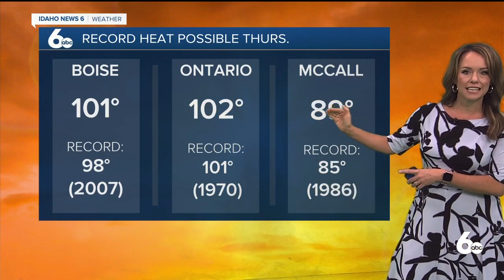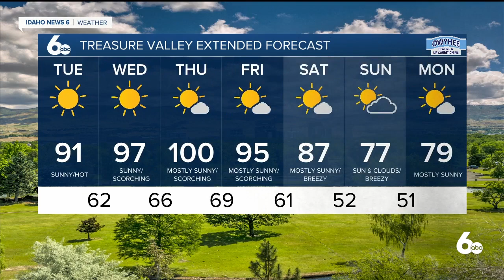Rachel Garceau's Idaho News 6 forecast 6/1/21